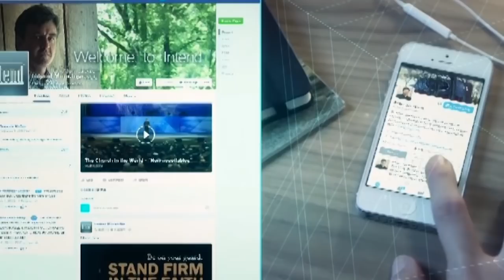Пророчества. «Предназначение» (1925)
В этом выпуске Аллен Джексон начинает новую тему о пророчествах и взгляде на наше поколение.

Как правило, пророчества Писания не предсказывают будущее. Их суть в том, чтобы представить Божьему народу взгляд Бога. Пророк говорил народу, а вот, что думает Бог о том, кто вы такие и что делаете. Такова суть еврейских пророков Ветхого Завета.

Это увлекательная тема. Бог сегодня приготовил для вас нечто особенное. Отличного вам урока.